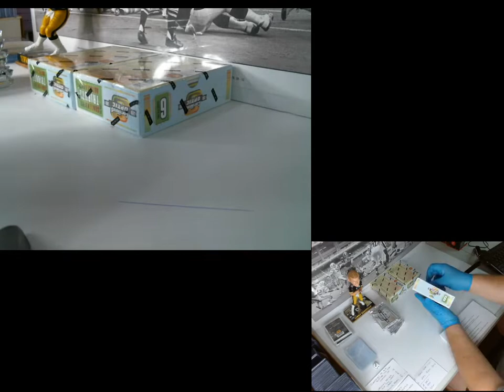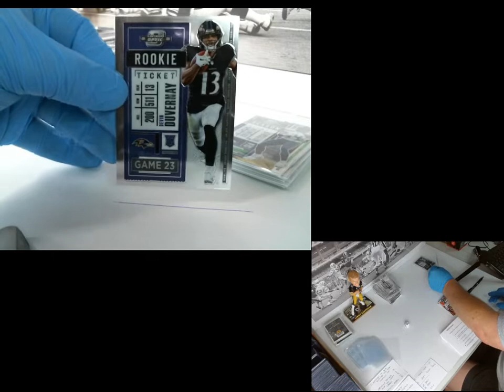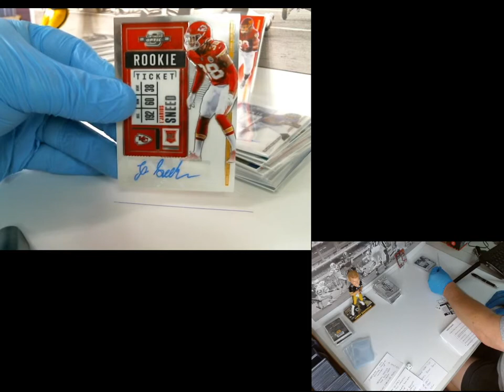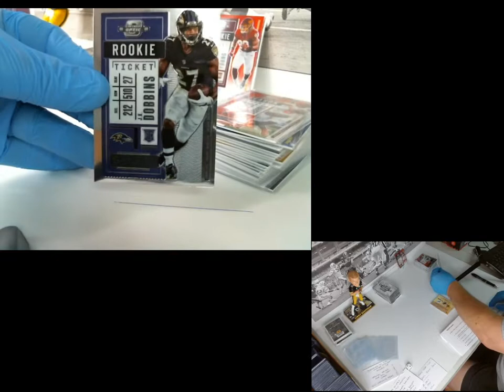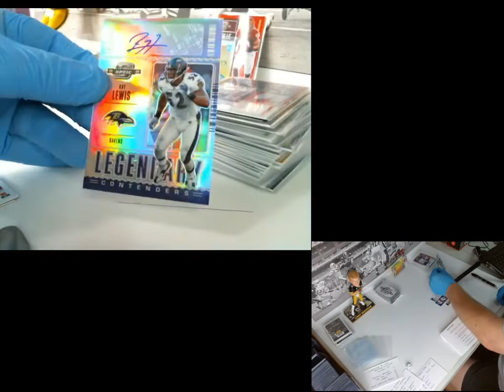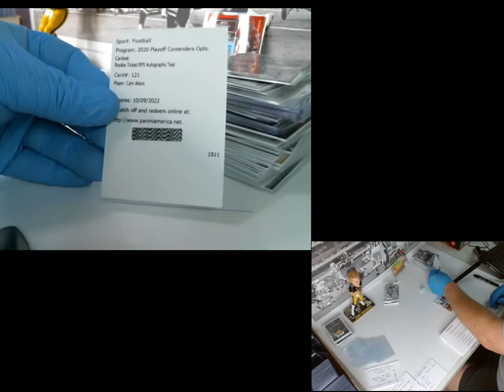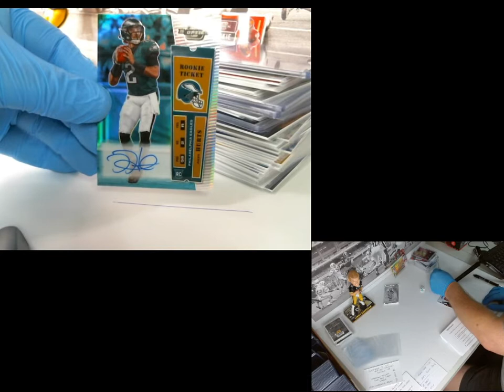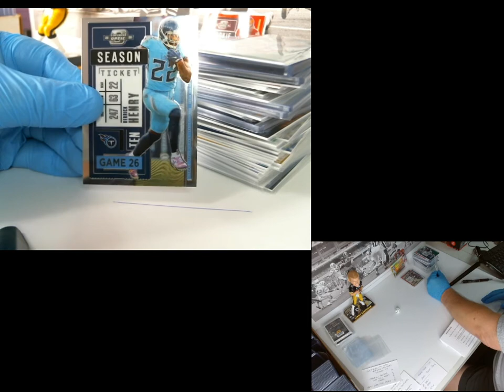BREAK #14 2020 CONTENDERS OPTIC PLAYER BREAK- RAY LEWIS /15 HURTS /25 PINK BRADY /75